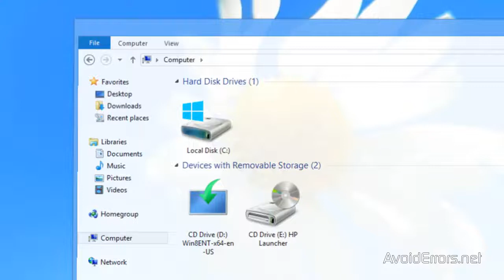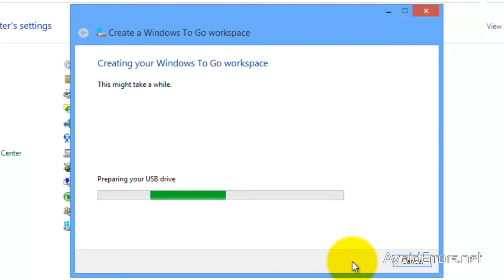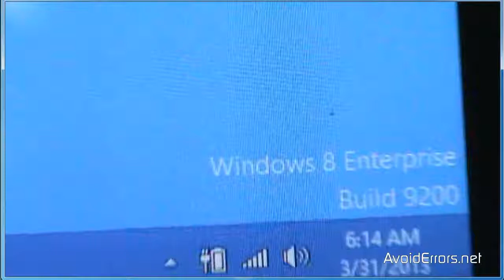How to Create a Windows 8 To Go USB Drive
How to Create a "Windows To Go" Workspace on a USB Flash Drive in Windows 8 Enterprise